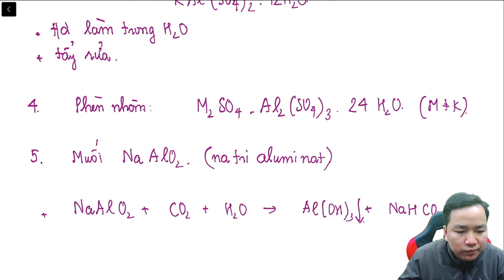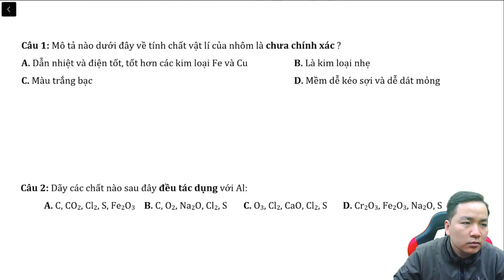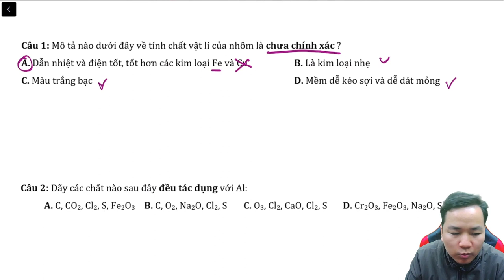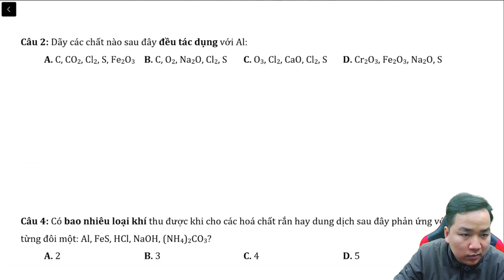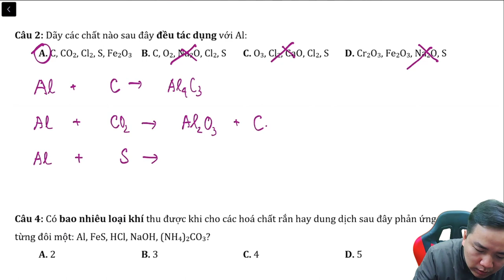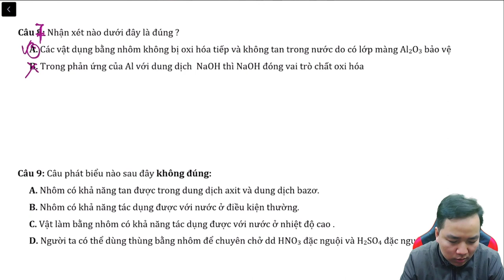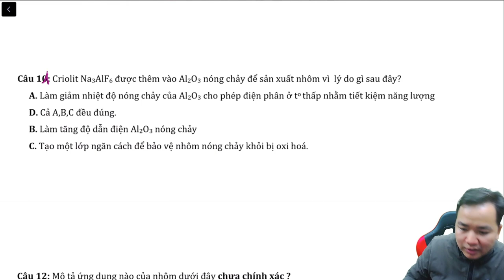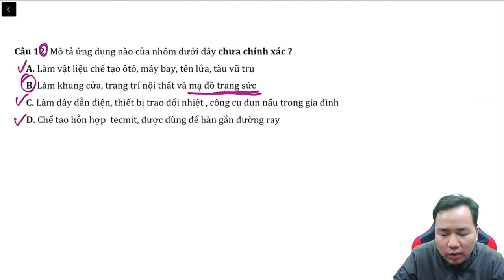[ LIVE VIP X ] Hợp chất của nhôm